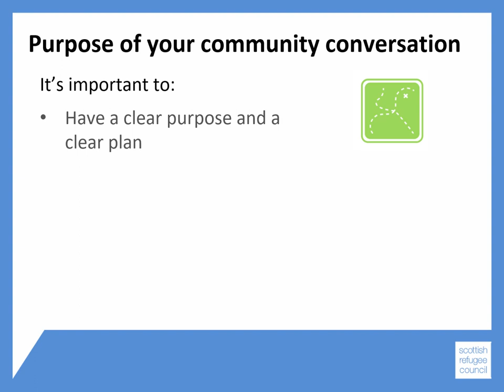Purpose - Module 3 - BSCO